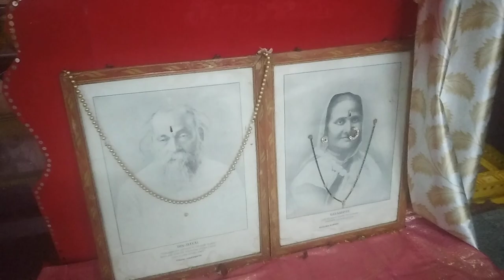చల చల్లగా రావయా సామి/శ్రీమతి ఇందిర బృందం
Jai Kusuma Hara